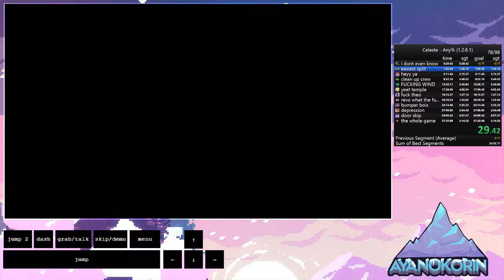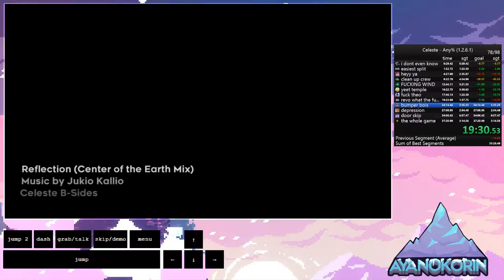Celeste any% speedrun in 34:29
resort :D